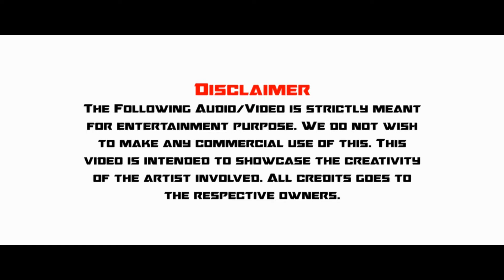Thooriga ft. Vaaranam Aayiram | Suriya | Gautham Menon | Karthik | Navarasa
After several years, I'm stepping back to my comfort zone. I am doing a special edit for the recently released Thooriga song from the segment Guitar Kambi Mele Nindru from the upcoming Tamil anthology Navarasa. This segment features Suriya & Prayaga Martin in the lead roles. The music is composed by Karthik and it's directed by Gautham Menon. After hearing that song for the first time, I wanted to blend the beginning of the song with the visuals of the famous romantic portion of Vaaranam Aayiram featuring Suriya and Sameera Reddy.

Yours truly,
Kumaran